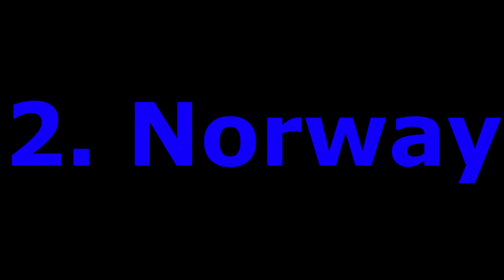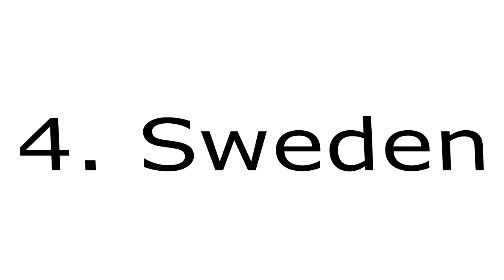दुनिया के 6 देश कौन से हैं जहां सूर्य अस्त नहीं होता है? कौन सा देश है जहां पर सूरज कभी नहीं डूबता ?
दुनिया के 5 देश कौन से हैं जहां सूर्य अस्त नहीं होता है?

कौन सा देश है जहां पर सूरज कभी नहीं डूबता ?

इन देशों में कभी नहीं डूबता सूरज !!

What are the 5 countries of the world where the sun does not set?

Which country is where the sun never sets?

The sun never sets in these countries !!

आइसलैंड

नॉर्वे

अलास्का

स्वीडन

फिनलैंड

कनाडा

देश और दुनिया में जहां सूरज निकलने के साथ दिन की शुरुआत होती है और सूर्य अस्त के बाद रात होती है, लेकिन क्या आप जानते हैं कि दुनिया में कुछ ऐसे भी देश हैं, जहां कभी रात नहीं होती है, अर्थात इन देशों मे 24 घंटे सूर्यदेव अपनी किरणें बिखेरते रहते हैं. कौन से हैं वो देश ?